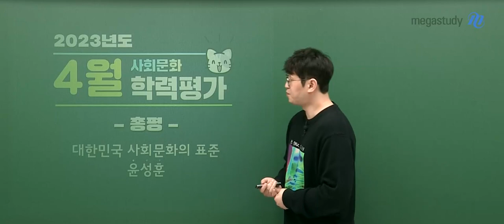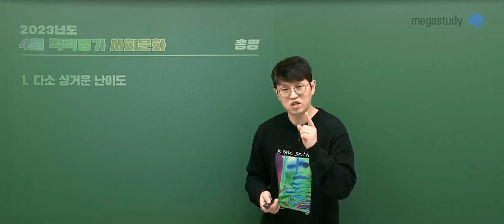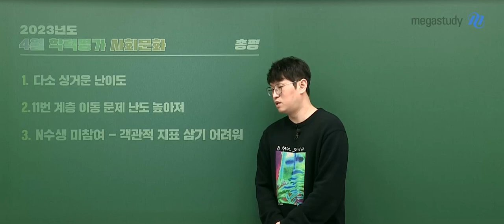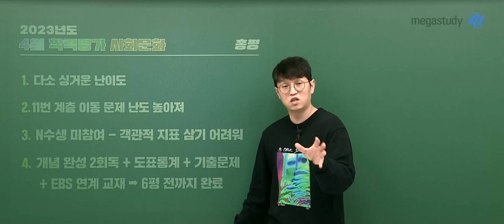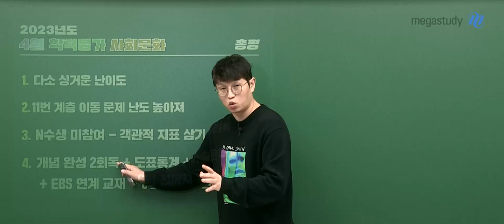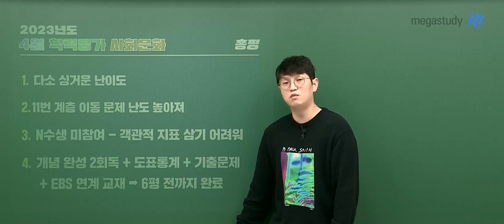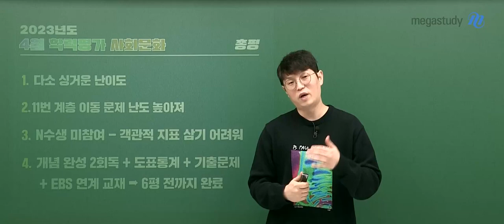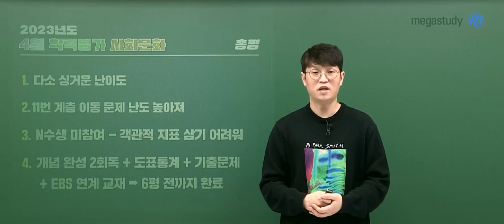[메가스터디] 사회 윤성훈쌤 - [4월 학평] 성훈쌤의 사회문화 총평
[성훈쌤의 4월 학평 총평]
사회문화 KING, 윤성훈 선생님이 분석했습니다!
4월 학평 사회문화의 난이도와 중요 문항은?!